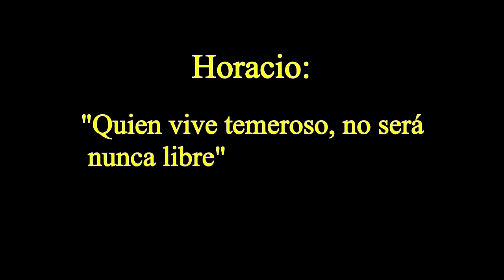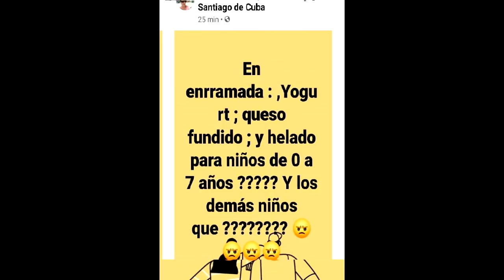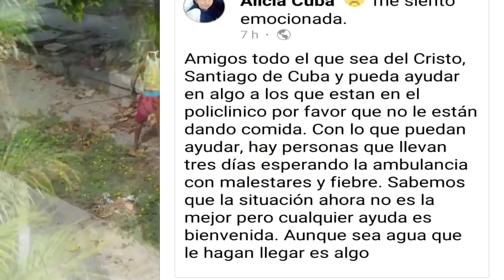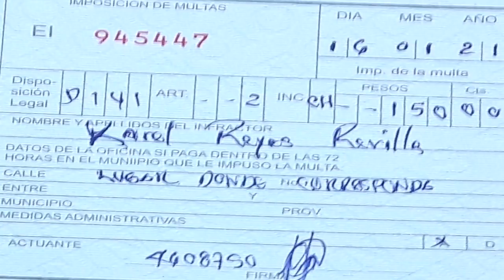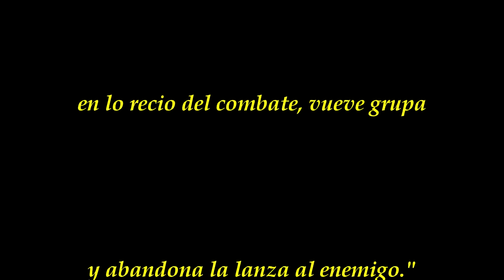Denuncia.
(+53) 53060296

       EEUU:
  Ana Belkis Ferrer Garcia